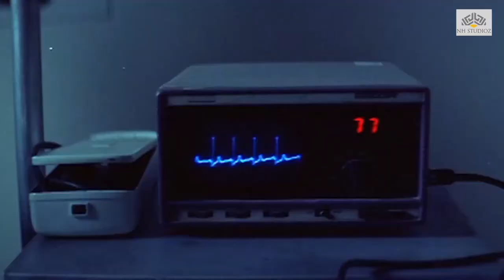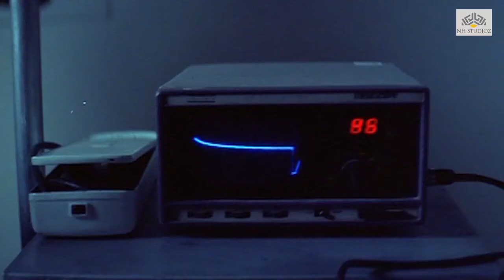Emotional Scene | Mohabbat | Hindi Romantic Movie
Mohabbat is an Indian Hindi romantic Movie directed by Reema Nath and starring Madhuri Dixit, Sanjay Kapoor and Akshay Khanna. The film was released on 19 September 1997